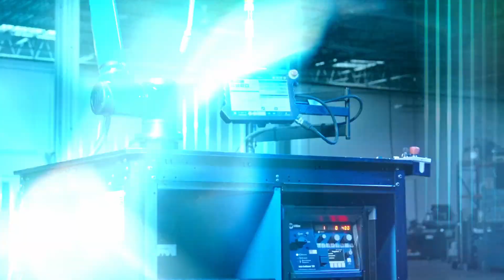Amplify your welding with Miller Copilot™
Amplify your welding operation with the Miller® Copilot™. Intuitive and easy to use, the Copilot is equipped with an AccuGuide™ micro adjustable joystick to provide precise maneuvering of the torch during programming. It also features an Intelliset™ setup assistant quickly deploys default settings or allows customization to ensure optimum results for you and your team.